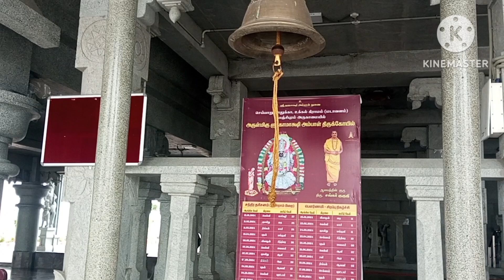Transfer from Akkur school to Ukkal school